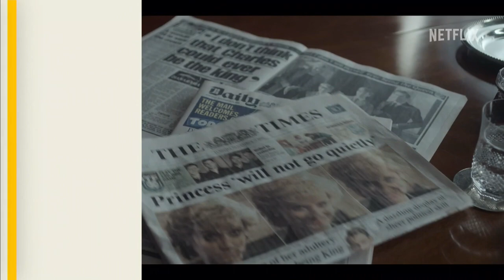New season of ‘The Crown’ | Your Morning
We catch up with Imelda Staunton & Jonathan Pryce ahead of the new season of ‘The Crown.’